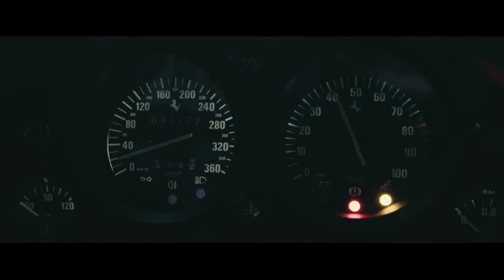Playboi Carti - miss the rage (Music Video)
Playboi Carti - mute the rage (Music Video)